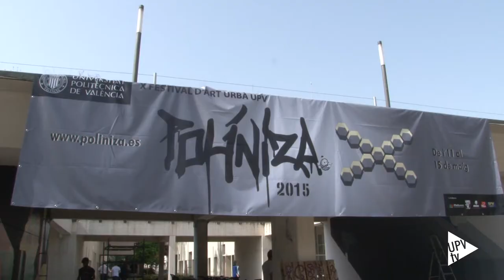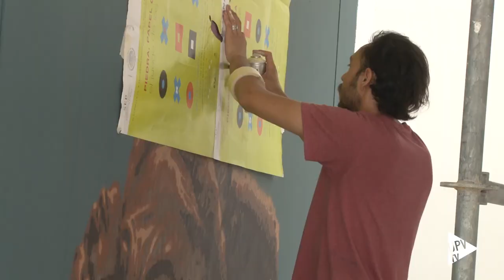Noticia @UPVTV: Poliniza 2015 Poliniza15 [13-05-2015]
Color, formas y abstracción son los trazos que invaden algunas de las paredes de la Universitat Politècnica de València. Una irresistible atracción para la comunidad universitaria y para los visitantes que quieren conocer cómo se realiza el arte urbano, en tiempo real.

La X edición del Festival de Arte Urbano Poliniza ha llegado un año más con la primavera a la UPV. Este año, participan 45 artistas pictóricos, nacionales e internacionales, como el mejicano KAWAMO, Roberto Cireddu de Italia, H101 y SPOGO de Badalona, y alumnos de la asignatura de Pintura y Entorno y del Máster de Producción Artística.

Pero Poliniza, que se alargará durante toda la semana es más que pintura. Se ha organizado el mercado de fanzines y habrá capoeira, performance, slackline, y Menudopoliniza para los más pequeños, que realizarán visitas guiadas por los espacios donde se realizan las intervenciones.

Hasta el viernes tienes la oportunidad de ver a los artistas en plena actividad. Después, su obra, tiene un año de caducidad. Hasta la siguiente edición de Poliniza.